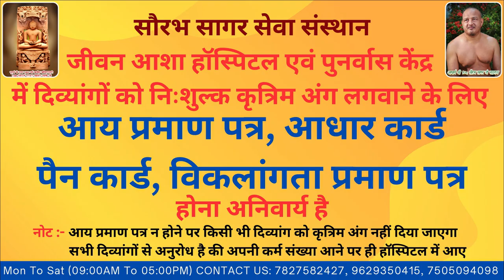Mohit lost his both legs in a accident Jeevan Asha Hospital provided free of cost modular prosthesis